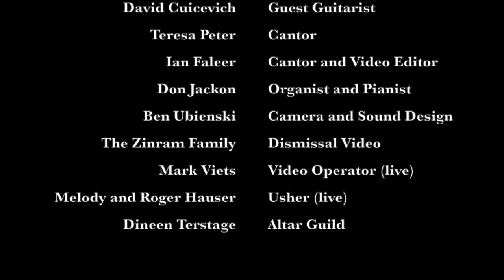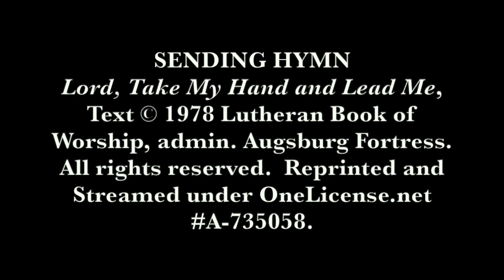Seventeenth Sunday After Pentecost, September 27th, 2020, Prince of Peace Lutheran Church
This video is the online worship service for September 27th, 2020 from Prince of Peace, an ELCA Lutheran Church in Westlake, OH. For more information about Prince of Peace, please visit our

Rev. Tom Henderson, Pastor
Kathy Kettler, Prayers and Reading
Teresa Peter, Cantor
David Cuicevich, Guest Guitarist
Ian Faleer, Cantor and Video Editor
Don Jackson, Organist and Pianist
Ben Ubienski, Camera Operator and Sound Technician
The Zinram Family, Dismissal Video
Dineen Terstage, Altar Guild

Music Credits
Augsburg Fortress. Reprinted and streamed under OneLicense.net
A-735058.

POSTLUDE: To Steal the Sky, composed and performed by Ian Faleer

CREDITS MUSIC: One Last Time, composed and performed by Ian Faleer